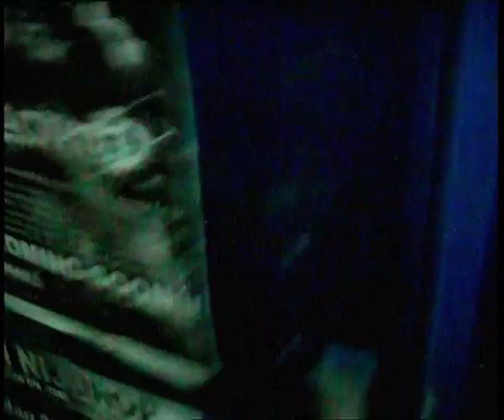CELLOPHANE SUCKERS - Schweinrock (PROPER!)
Fixed Videoclip from 1999. From the album "Hell Yeah"